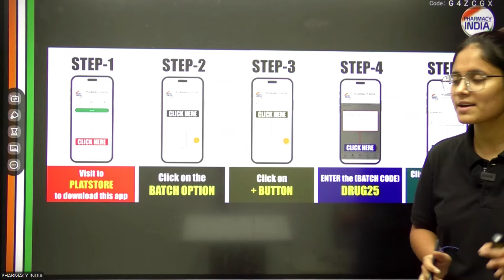How to Join Weekly Test | Pharmaceutics | Capsult & Tablet | Pharmacist & DI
pharmacy india mcqs series
gpat mcqs
gpat pharmacognosy mcqs
pharmacy india mcq series
pharmacy india gpat mcqs
gpat organic chemistry
how to prepare in 30 days
30 days strategy
how to prepare for gpat in 30 days
30 days realistic plan for gpat
gpat 30 days strategy
important equation in pharmacy
formulas used in pharmaceutics
important equation used in pharmacy
pharmaceutics important equation
gpat 2025 ,
gpat 2024
gpat updates
1st shift gpat 2024
gpat 2025,
gpat 2024
gpat
gpat 2024
gpat kya hota hai
Gpat exam
gpat preparation
gpat exam
gpat syllabus
gpat books
gpat best books
gpat benefits
gpat channel
gpat discussion
gpat 2024
gpat 2024
gpat 2024 exam preparation
gpat 2024
Thanks 👍🙌🔥📌